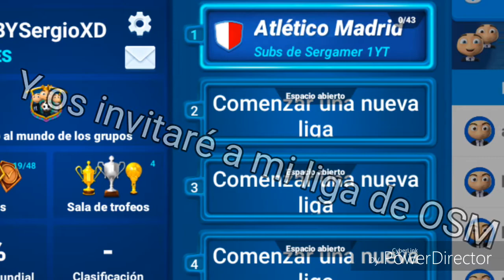Agregarme en OSM y jugaremos una liga